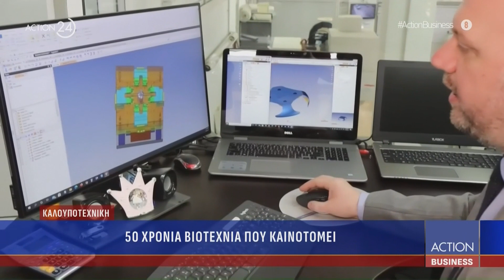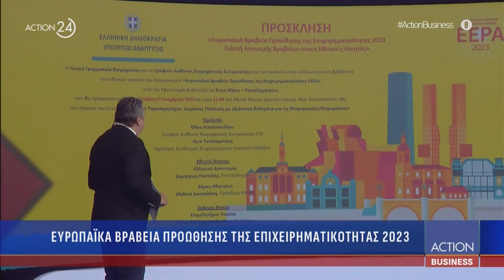Action BUSINESS με τον Νίκο Υποφάντη (31/10/2023) | ACTION 24